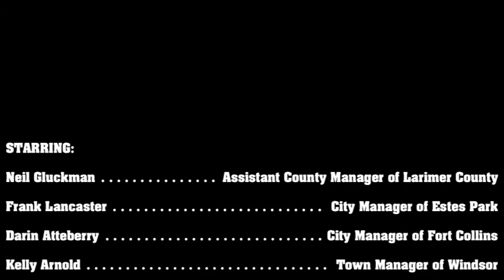USA Pro Challenge 2013 - Northern Colorado Bid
Larimer County and Northern Colorado towns band together to present a bid to be an integral part of the 2013 USA Pro Challenge.